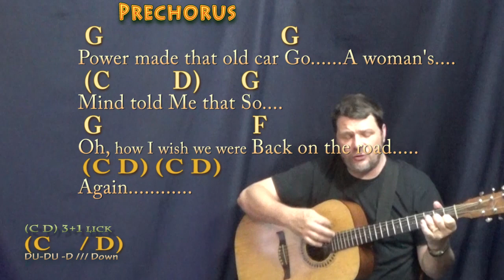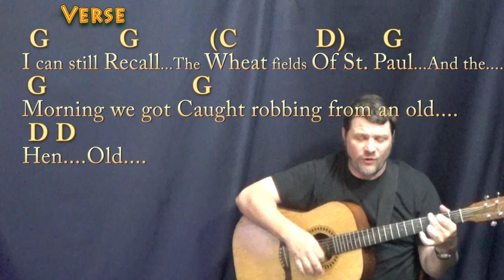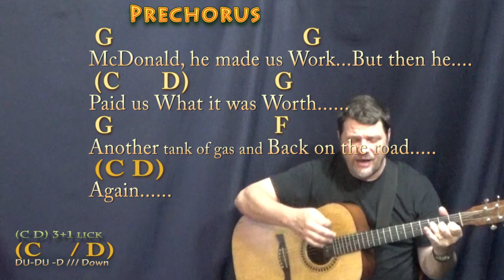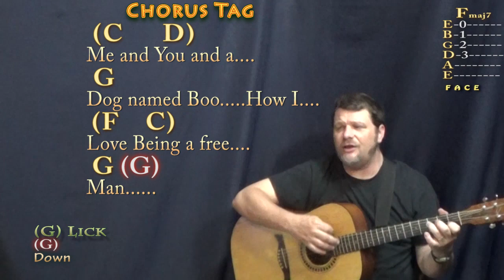Dog Named Boo (Lobo) Strum Guitar Cover Lesson in G with Chords/Lyrics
:) .MUNSON BRIGADE SHOUTOUT! .This video brought to you in part by the "Munson Brigade" ... Many thanks to Wes Green, Ann DiBenedetto, Vermell Vain, Rich C, Brett, Will Sword, Jason PH, Arlene Krassner, Jeanette Adams, Norman Emery, Leopoldo del Castillo-Olivares, Tree of Broken Hearts, Jim in Chicago, Gemma L. Salt, Sophia Peaslee, Kurt Friedrich, Kris Meyer, Paula David Gautreau, Rhonda Markham, Brenda Gillam, Cara, Rupert Cheek, Chris Garcia, John A Lawler, Bill Gillott, Glenn & Donna Scott, Peter Bellinger, Dinah N. David, John B, Jason PH, Cheeky Promo, A Sheep No More, Brett Whiteside, Florian Lumpe, Felipe, Fun studio productions, AJ Breau, Ted Hardie, Jennifer Davis, David Horton, Annely Thayer, Juli Fahrner, Mike, Moody Wood Carving, The Lonely Mailbox, Rick Deutsch, PatSandmann, Alina Man, John Messina, Mike Newman, Larry Myers, bb_ukes, Christoph Koy, Jenny L and DW, Joshua Cutaia, Michal Brys, Shannon M, Sherrie, Ruth Farthing, Deepak Rebentisch, Jeanette Adams, Rich, Tim Hyzdu, MagsBlack, Tria, Gert Ludick, Kurt Swieder, Daniel Walker, Moody Woodcarving, Jennifer Davis, Daniel Watkins, Joseph, C. Albert Bardi, Jehan Abeyratne, Julie Morris, Barbara, Michael Krell, Papa's Mustache, Kenneth Rodman, Floyd Bingo, John Price, Julie Talbott, C. Tinnefeld, Brett, Denise Gilgannon Collins, Fenella, Jenny L, Marion Tor, Kcwold, Jen Woodworth, MARCOS SORIA, Dan Turner, R.E. Willet, Nick Pabo-Eulberg, Kevin W Andrews, Arrikairwin, Tim Sanidas, DRS JR, IVANA KUHAR, Mark Goldstone, Chris Gertiser, Deborah , Kevin Morris, William Loftus, Billl, MagsBlack, James Glisan, David Nicholas, Robert Arellanes, Paul McMaster, Mark Goldstone, Antun Krasic, Brian Benedict, Bryan Nickell, Daniel Buzard, Johanna Rennhoff, Joseph Roman, Gloria Taaca, John Carris, Jennifer MacLean, Harmony, Sam Schmidt, Richard Allan, Shiu Kee Leung, Nick Koolen, Jeremy, Steven Moreno, Kaylyn Messer, The Seubert Family, Krisztina Kreidl, Brian Benedict, Sadie Maynard, Robin S, Ann E Kuehnel, Lisa Kljaich, Gary Rice, JOHN KINRADE, Heather Torpy, Steve Maasch, Randy Korenek, Deborah Allen, Julian Maier, Lisa Murphy, Ute Karnopp, Frank Griffen, JohnstownJohnny, Lin, Austin Knowlton, Brian Freeman, Simon Repton, Misty D, Uly Nonesbane, Fiona Jack, Nigel Brown and James Nolan Powell, JR, Ken Lam, Patrick Mulroy, Tim Sanidas, Pat Sweeney, Lin, Amber Parker, Gerard Gallagher, Susan Kloss, Sara Quashnie, Nancy Madrid, Annie , Bryant, Heike Eis, Patrick, Arthur, FurKeepsMeWarm, Bill Nies, David Smith, John DeSanti, La Steph, Jesse Burkhart, Gizelle Bernier, Gary Blakely, Robert Nick, Kyle Guzy, Amanda Muller, Joy, SOPHIE, Dan, Allison Davis, Olivia Mercedes, Amy Lambert, June Elopre, Ken Mitton, Julie Owens, Kaniel 99, Larry Richards, Larry Aflleje, Sarah Quick, Kathy Reilly, Annely Thayer, Lydia Hammond, Andrzej Ciombor, Jess, John P Dale, Randy Buffington, LYNDA ORM, Tammy Thomas, Michelle McRae, Dan Barrett, Charlie Wood, Steve R Pearson, and Magrathea!!!